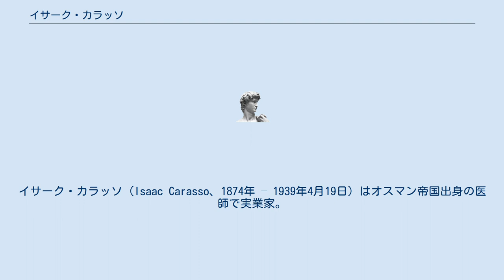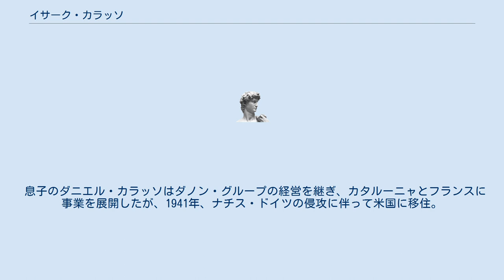イサーク・カラッソ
イサーク・カラッソ（Isaac Carasso、1874年 – 1939年4月19日）はオスマン帝国出身の医師で実業家。
ダノンの創業者。
英語読みでアイザック・カラッソと呼ばれる場合もある。
 本名イザク・カラス（İzak Karasu）としてサロニカのセファルディムの家系に生まれる。
Karasuとは「黒い水」の意味。
青年トルコ人革命の中心人物エマヌエル・カラッソはおじに当たる。
 1916年、バルカン戦争の戦火とギリシア軍の進撃を避けてカタルーニャのバルセロナに移住し、イサーク・カラッソと改名。
医学部卒業後、消化器や腸の病に苦しむ幼児が多いことに着眼。
酸乳を健康食として普及させたメチニコフの研究から影響を受け、バルカン半島では胃腸の病のためにヨーグルトが食べられていることを思い出し、ヨーグルトの種菌をブルガリアから輸入。
伝統的な製法とパリのパスツール研究所の純粋培養システムを組み合わせることにより、ヨーグルト生産の工業化を最初に成し遂げた。
当時まだ西欧にはヨーグルトが普及していなかったため、当初カラッソはヨーグルトを薬局を通じて医薬品として販売していた。
 彼が設立した会社は1919年にダノン・グループに発展した。
この社名は、息子ダニエルの名のカタルーニャ語形による愛称に由来する。
 息子のダニエル・カラッソはダノン・グループの経営を継ぎ、カタルーニャとフランスに事業を展開したが、1941年、ナチス・ドイツの侵攻に伴って米国に移住。
これに先立つ1939年、イサークはフランスで死去した。